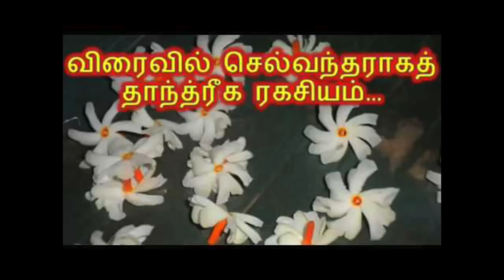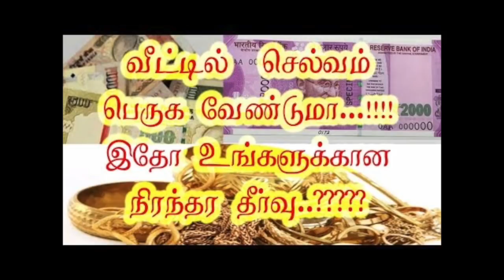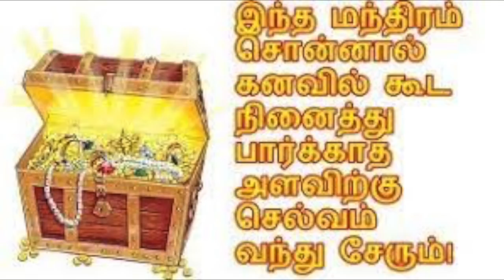தாந்த்ரீக ரகசியங்கள் - பணம் சேர தாந்த்ரீக பரிகாரங்கள் | செல்வம் சேர பரிகாரம்